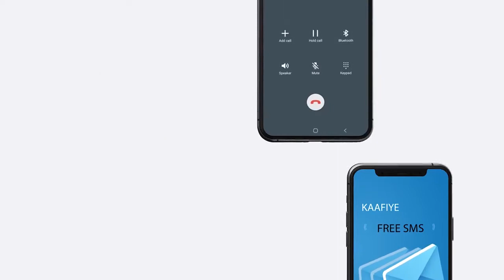Deg-Deg:-Maxkamada gobolka Saaxil ayaa ansixisay 13 Xildhibaan ee golaha deegaanka cusub ee Berbera.